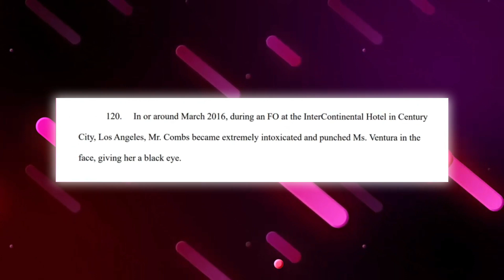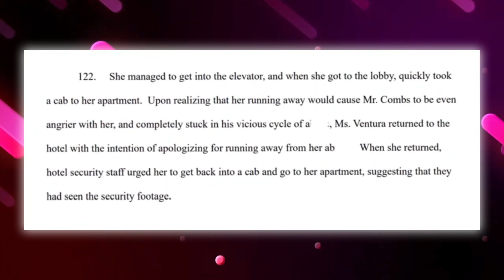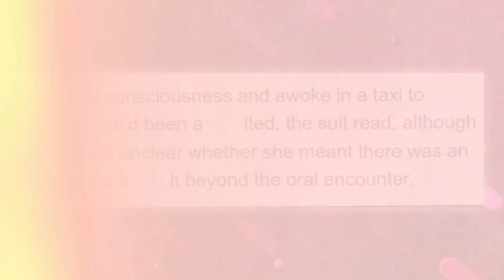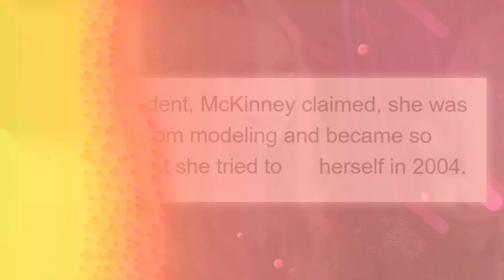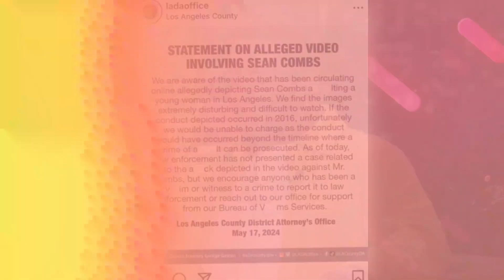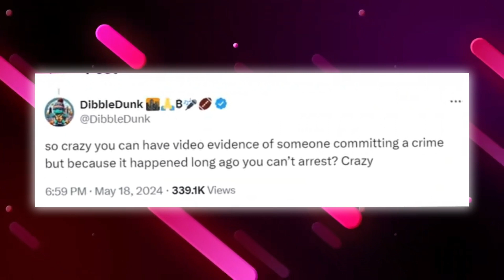7 Minutes Ago: Kanye West Leaked New Video To Expose Diddy Working For The Feds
Hey everyone, it seems Kanye West might have been onto something with his claims about Diddy allegedly working for the feds. The situation unfolding suggests Diddy might be evading consequences for his actions, reportedly due to a supposed deal he made with federal authorities, as per Kanye's allegations.

According to Kanye, not only is Diddy purportedly cooperating with the feds, but he's also allegedly been secretly informing on Hollywood elites, providing intel on how to dismantle them, all in exchange for immunity.

Seriously, Kanye's got quite a bit to spill about Diddy, so let's dive into this juicy gossip.